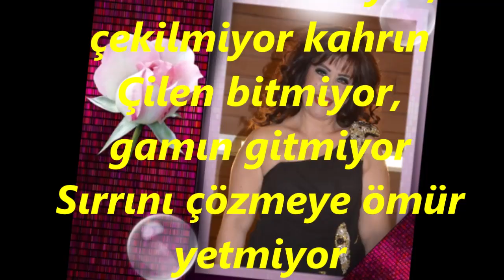Nurten DEMİRKOL-Yalancı Dünya Seni Neylemeli (MUHAYYER KÜRDİ)R.G.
SOLİST:
*NURTEN DEMİRKOL*
VİDEOYU YAPAN
*RECEP GAYRETLİ*
GÜFTE:  NECDET TOKATLIOĞLU
BESTE:  NECDET TOKATLIOĞLU
USUL:  DÜYEK
MAKAM:   MUHAYYER KÜRDİ
Yalancı Dünya Seni Neylemeli
Dertlerin bitmiyor, çekilmiyor kahrın
Çilen bitmiyor, gamın gitmiyor
Sırrını çözmeye ömür yetmiyor
Çarkın dönüyor Yıllar bitiyor Bitmiyor derdin.